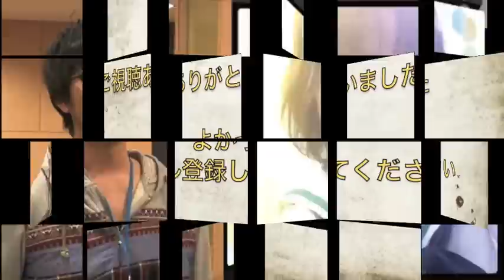【中上育実】自分が戦車に可愛いという感情を抱くなんて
今回はガルパントーク
台湾ファンのポテンシャルの高さｗｗ

「A&G 超 RADIOSHOW ～アニスパ！～」内のコーナー
「鷲崎健のアゴヒゲ屋」　土曜日　　22:00頃　　放送中
　MC：鷲崎健　　配信：文化放送

　中上育実　出演作（キャラクター）
・ガールズ&パンツァー（秋山優花里）
・探偵オペラ ミルキィホームズ（十津川警子）
・うーさーのその日暮らし（秋山優花里）　　　　　など

鷲崎健のアゴヒゲ屋など鷲崎健さんと声優さんの